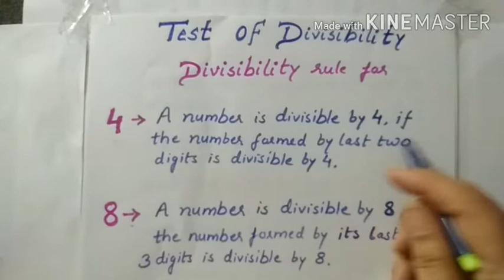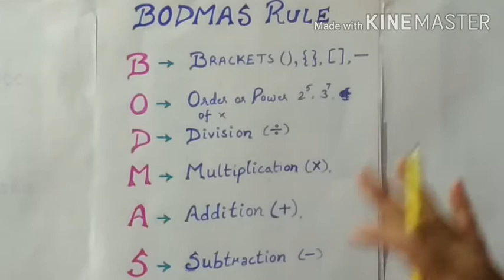08 06 2020 K6 Maths Playing with numbers Video 05